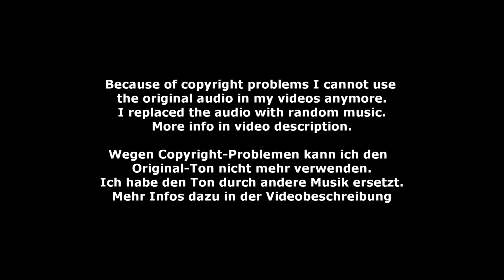Lara Andrew - Ind-Children 01 - Preis der Besten Warendorf 2023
Ind-Children 01 - Lara Andrew - Preis der Besten Warendorf 2023
Longe: Lisa Huber
Horse: Bartelino